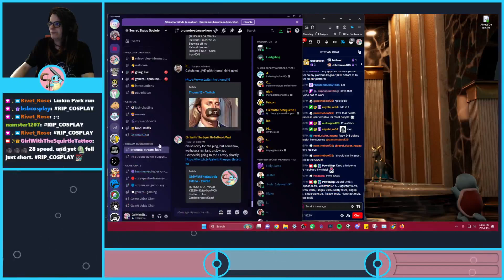{12 HOURS OF MIA 3 - MARIO KART} Y2E20 - 12 hours of Mia scuff! Opening with Mar (Part 1/2)